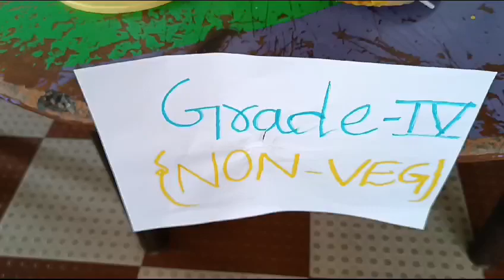Grade 4 Culinary Delights: Kids' Non-Veg Food Festival Adventure!"